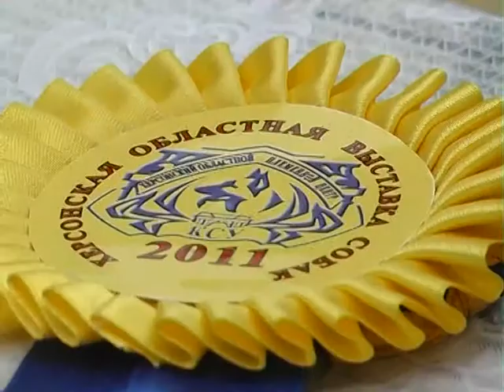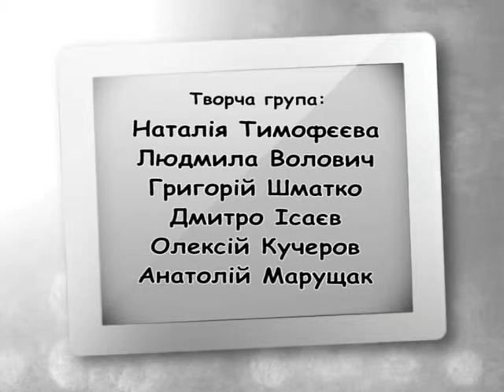Спілкування Тимофєєва (Вухасті) на октябрь